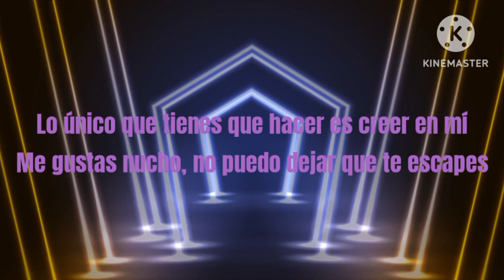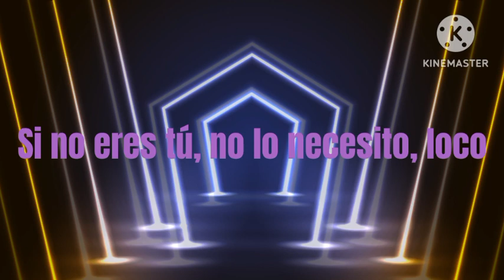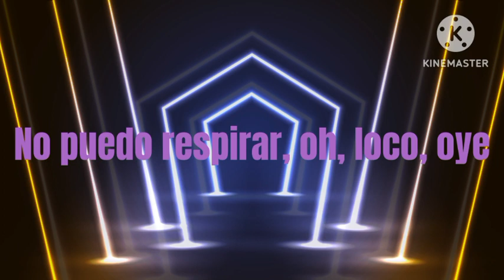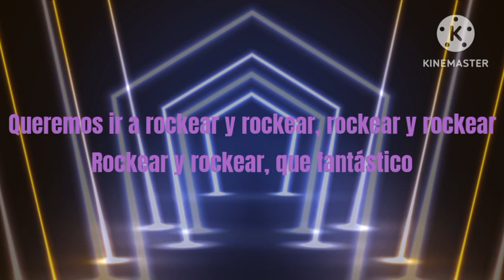Shinee - Ring Ding Dong [Letra Subtitulada En Español]